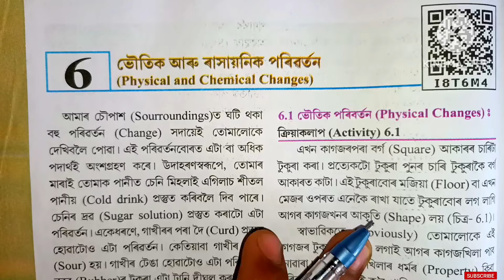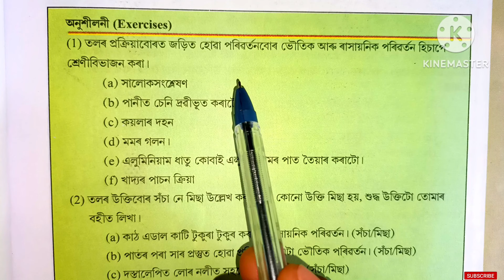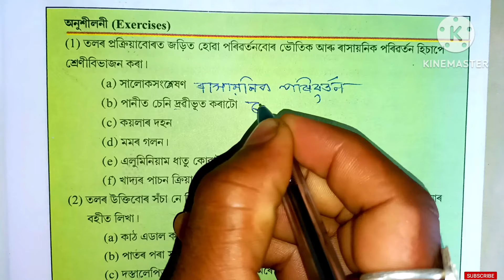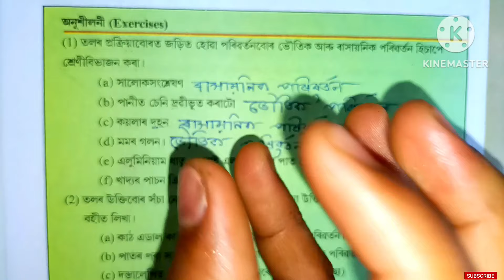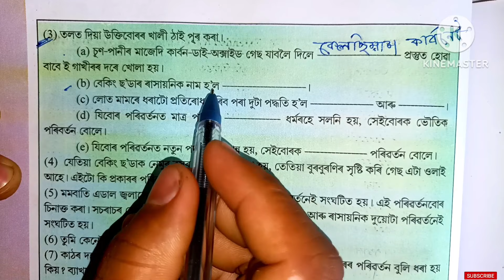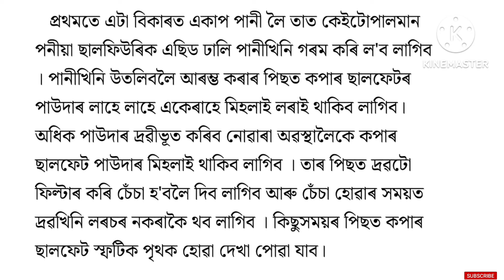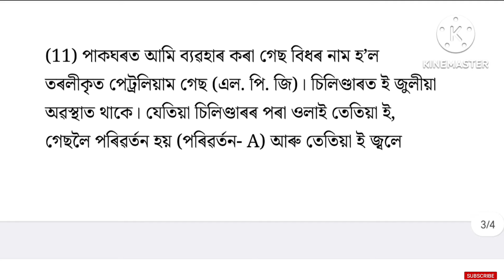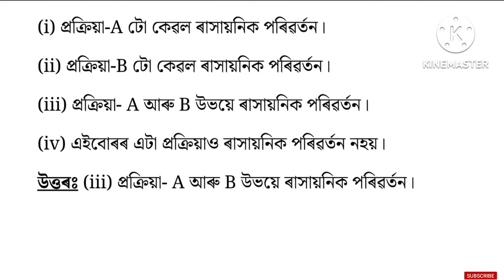Class 7 Science Chapter 6 Question Answer Assam | Class 7 Science Lesson 6 Assam, L9K4W1, I9M9K4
class 7 science chapter 6 question answer assamese medium
class 7 science lesson 6 question answer assamese medium
ভৌতিক আৰু ৰাসায়নিক পৰিৱৰ্তন
Physical and Chemical Changes
ভৌতিক আৰু ৰাসায়নিক পৰিৱৰ্তন class 7